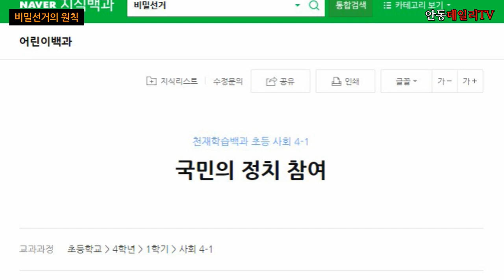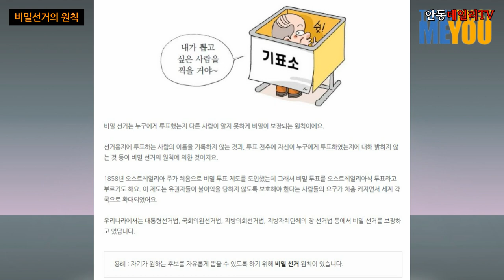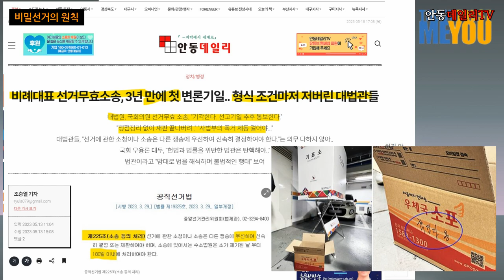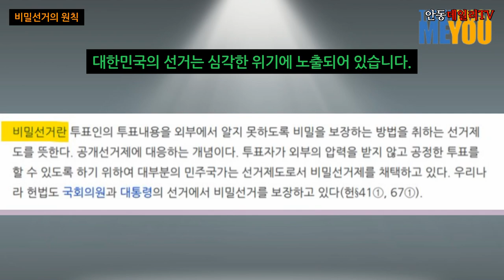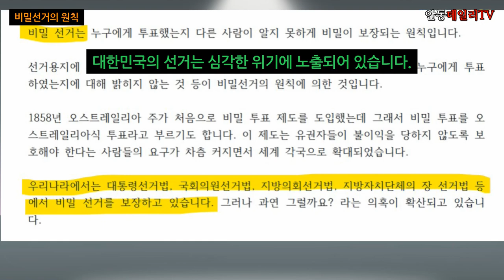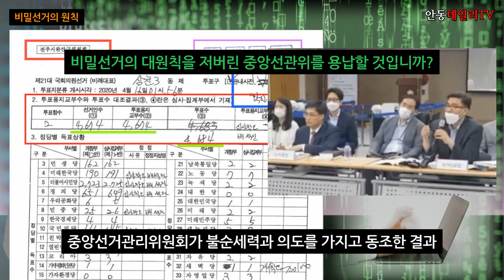'비밀선거의 원칙'을 내팽개친 중앙선관위 불순 세력, 반드시 대한민국 헌법 앞에 무릎 꿇게 합시다! 이들은 국가안보를 위태롭게 한 자들입니다.